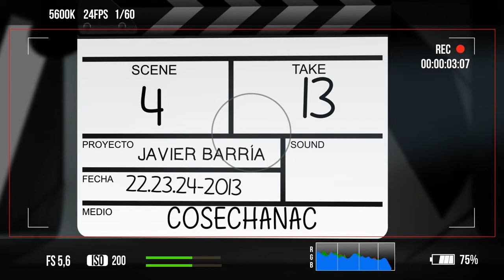JAVIER BARRIA entrevista